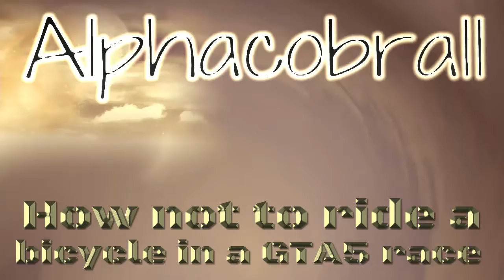how not to ride a bicycle in a GTA race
# father ride a bicycle in a GTA5 race #